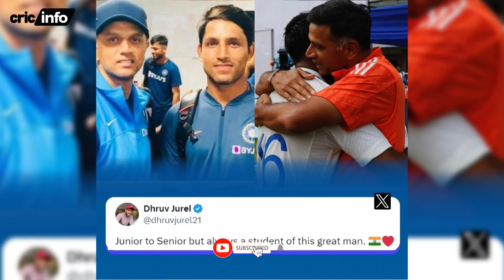Junior to senior: Dhruv Jurel pens emotional note for ‘great man’ Rahul Dravid || Cricket News